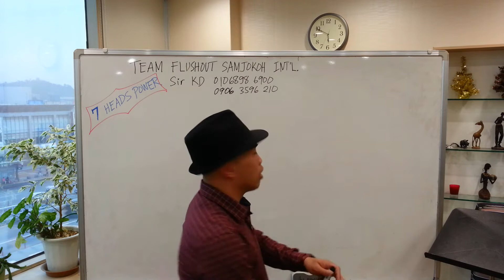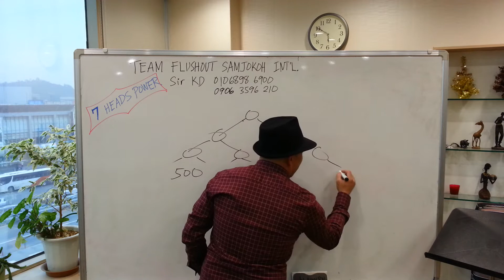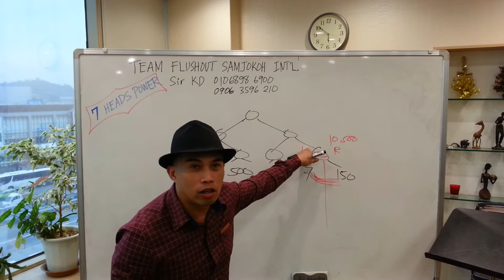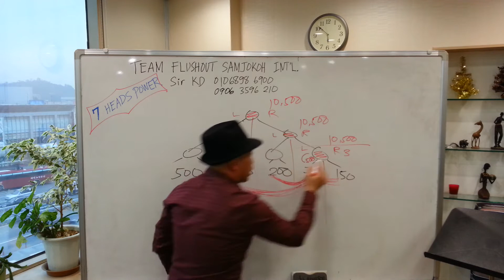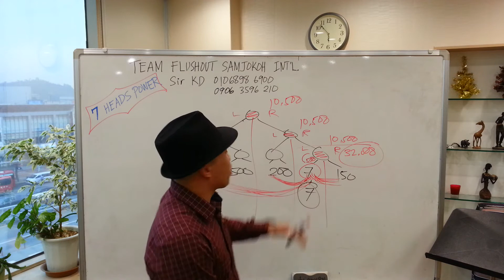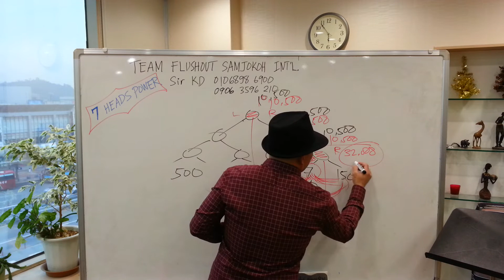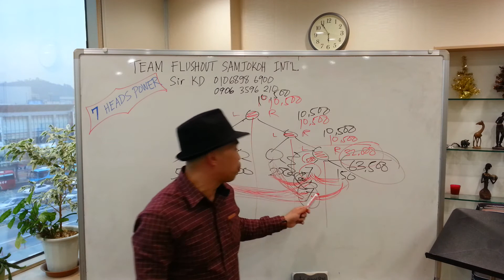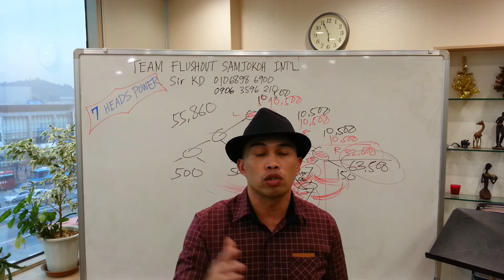64,000 PESOS IN 1 DAY ONLY HERE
Join my powerful international team flushout samjokoh. Add me on facebook Clanleader Kyevin Dee. 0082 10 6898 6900 / 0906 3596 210